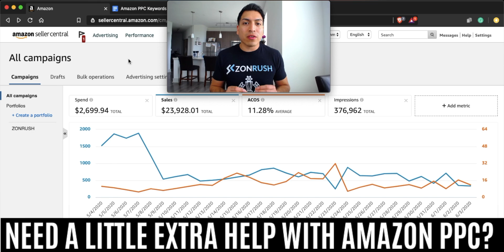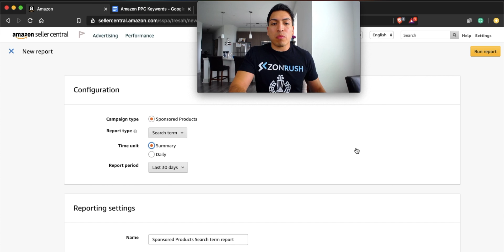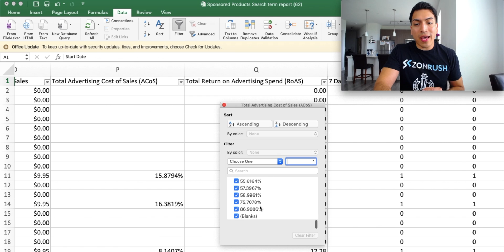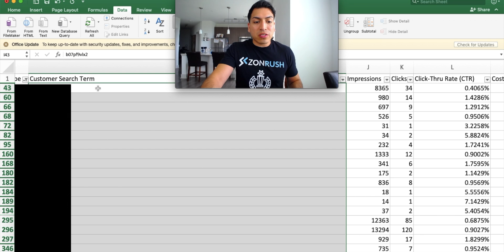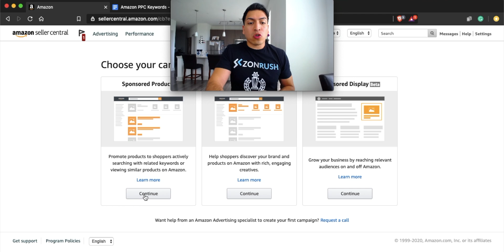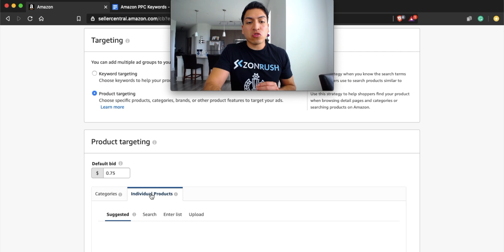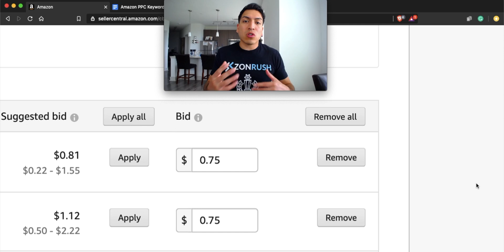How to Target Competitor ASINS using Amazon PPC Product Targeting Ads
⚙️ My Favorite Amazon FBA Tools

Selling on Amazon isn't easy. Between managing ad spend, tracking ACoS, optimizing listings, and launching new products — most sellers get overwhelmed fast.

This channel is here to change that.

Every week, I break down Amazon PPC strategies, launch tactics, and SEO tips to help you grow profitably. Whether you're a beginner or scaling past 7-figures, you’ll learn:

Step-by-step Amazon PPC optimization

Listing optimization to boost conversions

How to reduce ACoS and increase ROAS

Real Amazon ad account breakdowns

Advanced targeting strategies (Auto, Broad, Exact)

Scaling strategies for Q4 and Prime Day

📌 Recommended For:

Amazon Sellers • FBA Brands • Agencies • Private Label Sellers • CPG Founders

📣 A Small Ask

It keeps the algorithm happy and helps me keep making more content.

Let’s grow your brand together.

Sebastian, Founder – PPC Labs